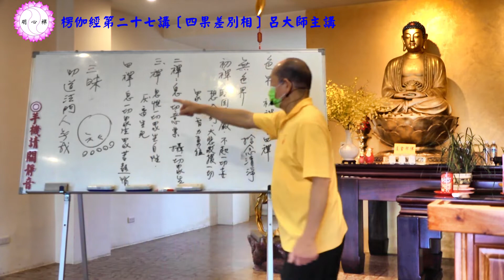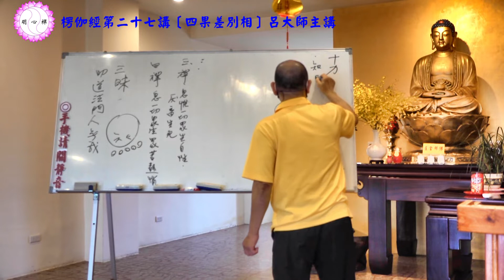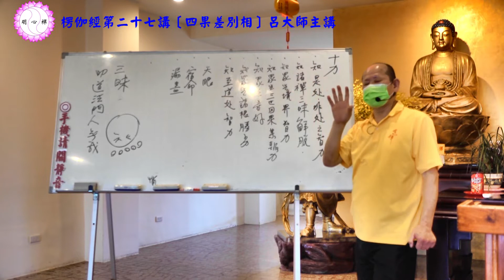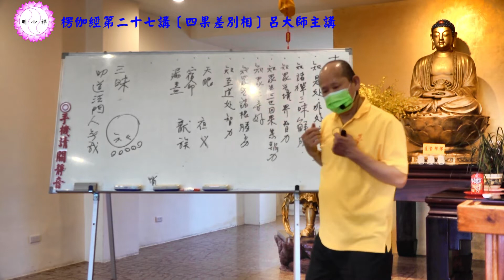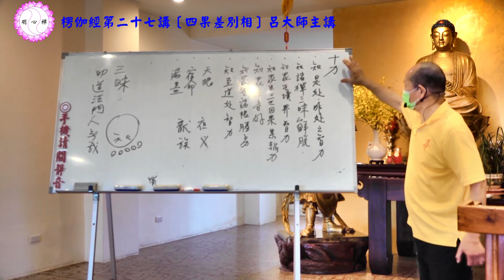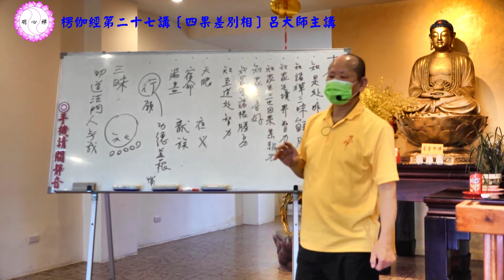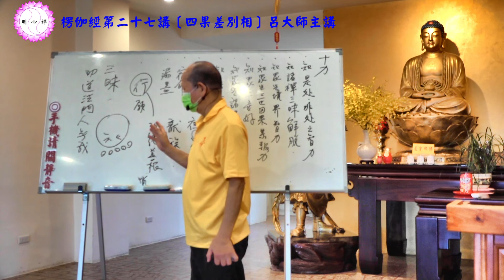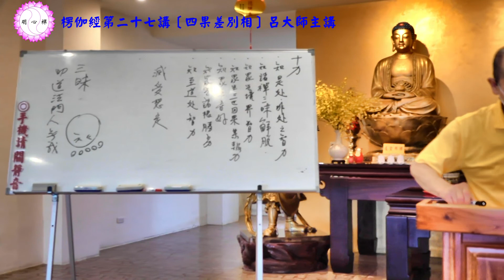呂大師開示《楞伽經第二十七講 》四果差別相part4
講本：楞伽經（佛光山出版）
頁數：P.154-P.157